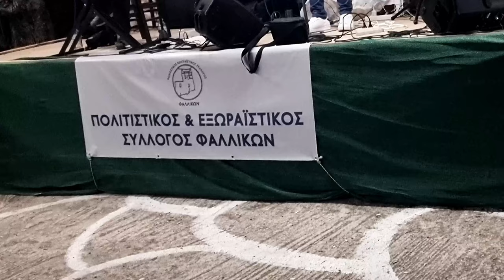Πανηγύρι Φαλλίκων 2023